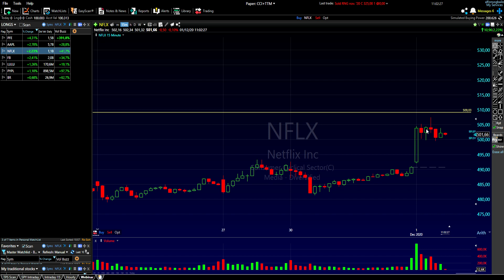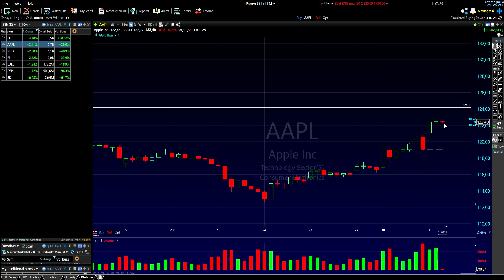Dec. 1st - Trades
AAPL Calls: +8.75% gain.
NFLX Calls: Did not get filled.